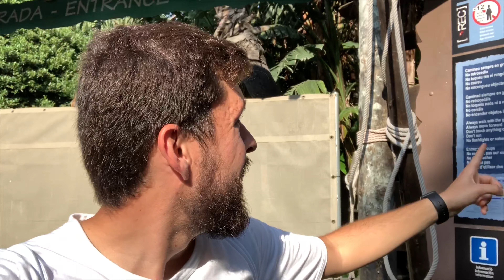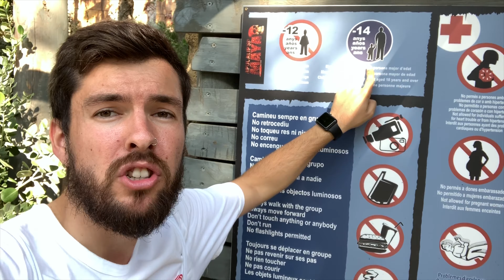Mi Ranking de los Pasajes de PortAventura WORLD 2019 - APA Vlogs! con Astal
Aquí tenéis Mi Ranking de los Pasajes del Terror de PortAventura WORLD del Halloween 2019 💀

[🔴REC] Experience, Apocalipsis Maya, Horror in Texas y La Isla Maldita.

Agradecimientos a Roger Romero y a Dimo. 👨🏼‍⚕️